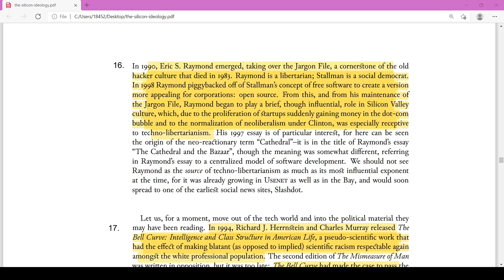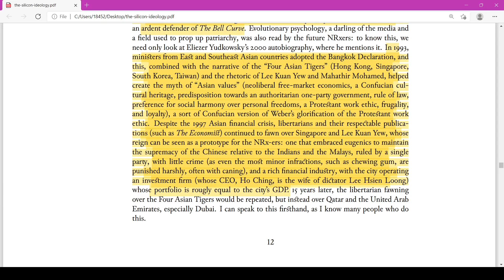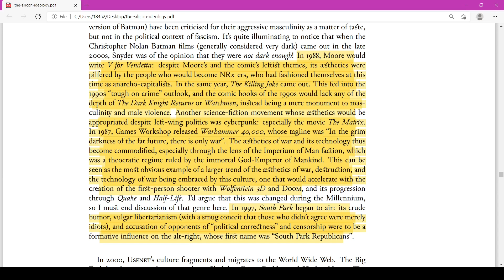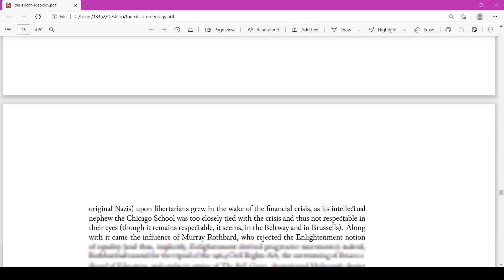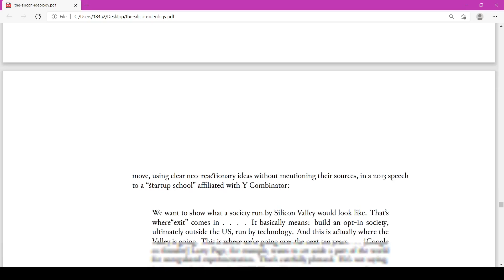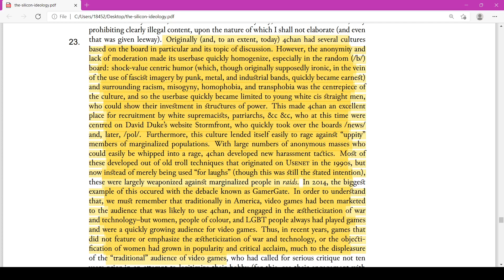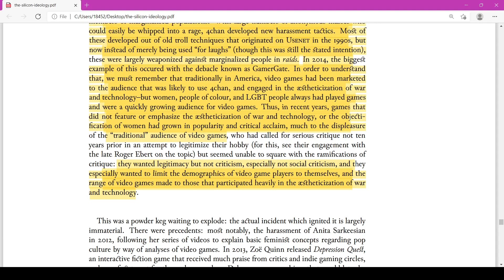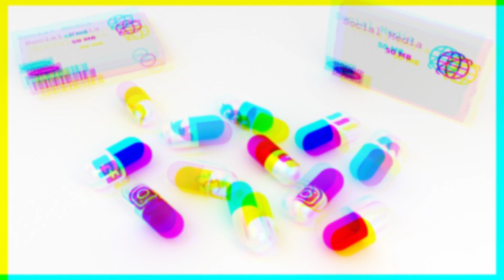Dictate, Dissect, Discuss: Episode 10- Josephine Armistead's The Silicon Ideology (Part 2)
If you're not familiar with .odt files, they're Open Document Text files. You can open them in Docs! I use LibreOffice, so that's the default file type. Please open the pdf to see highlighted text!

Outro music "Cherry Ripe" from The Conet Project, Free Music Philosophy License.  Sorry if you see ads! :( Feel free to use an adblocker.